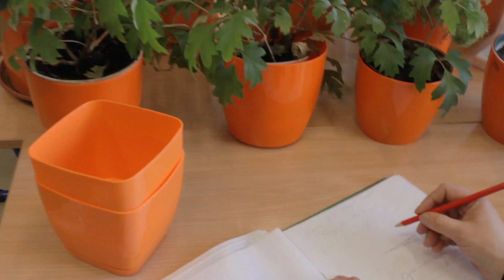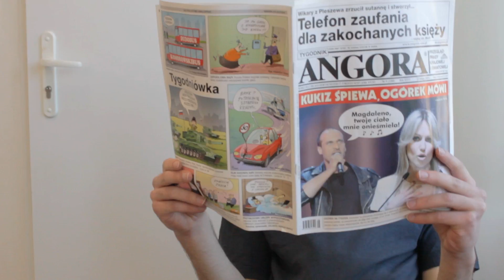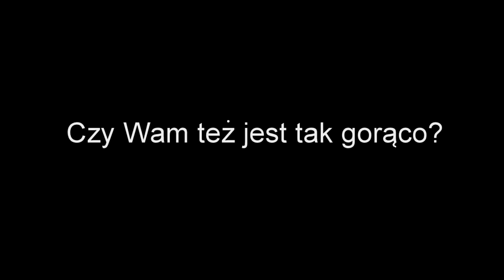I ZSP Brzesko - 3A 2012/2015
Tymczasem w Brzesku...